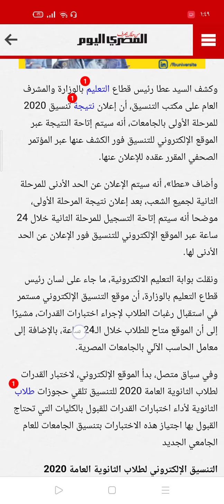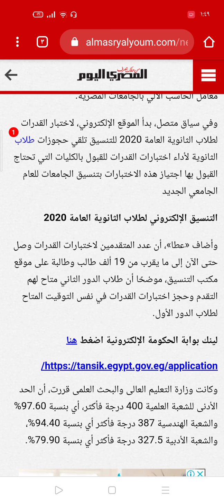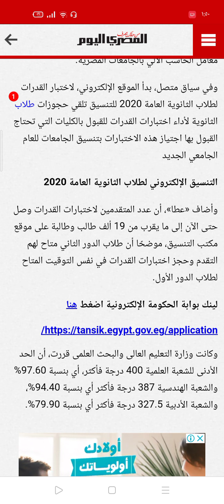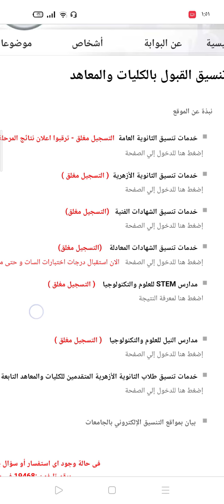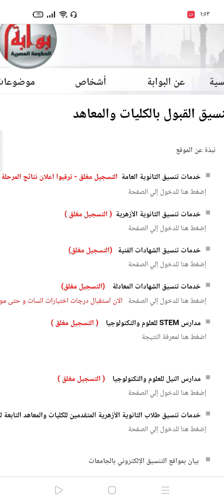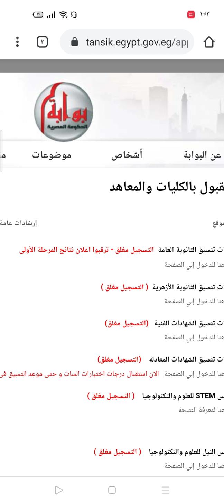اعرف الكلية وتنسيق الثانويه العامه 2020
موقع التنسيق